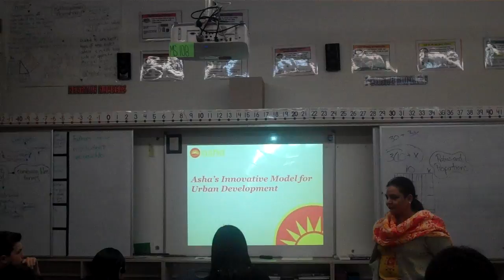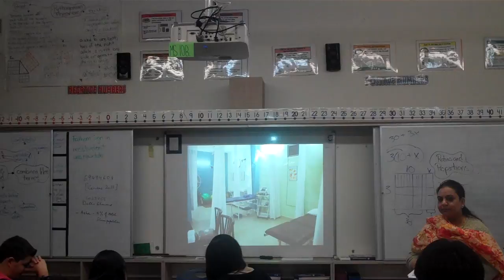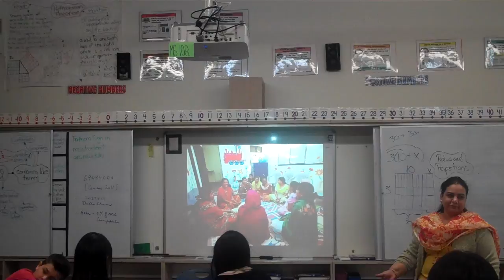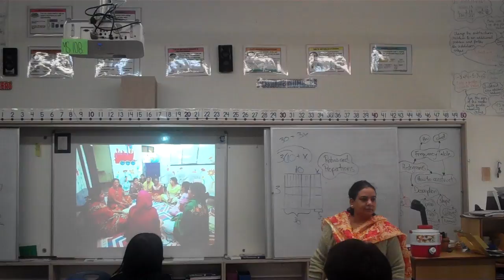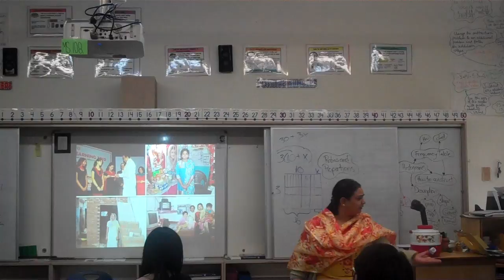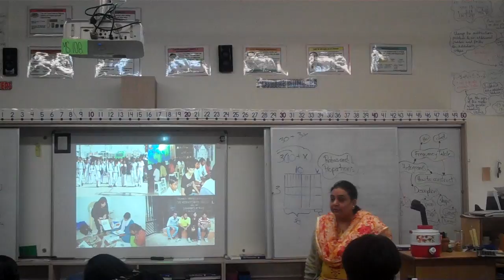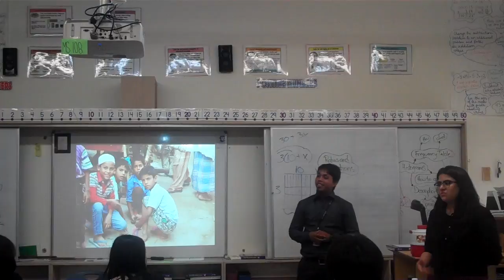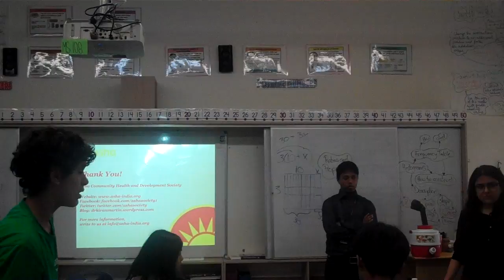Urban Poverty and Sustainable Transformation in Low income Neighborhoods